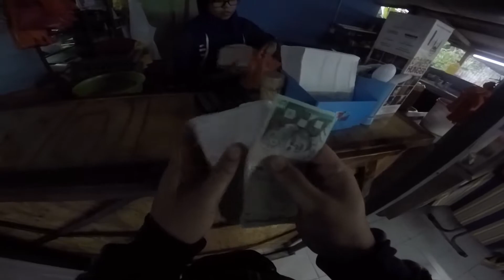NMAX | daily routine & observations #1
Salam guys, some footage untuk dikongsi.